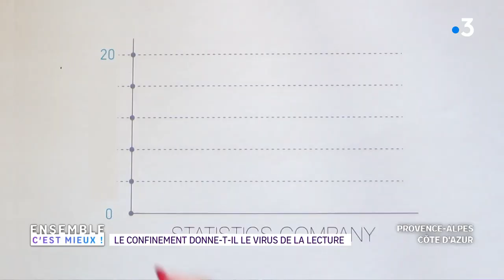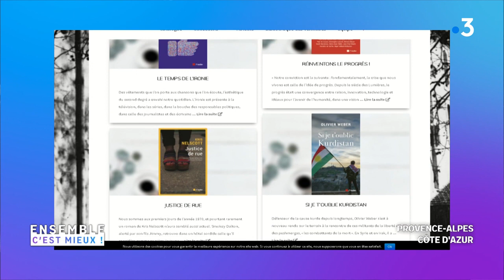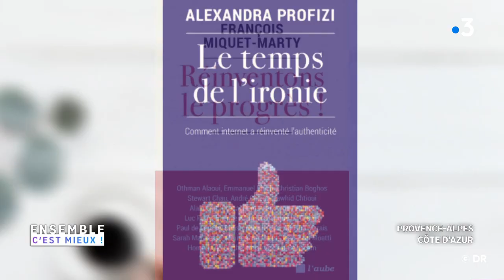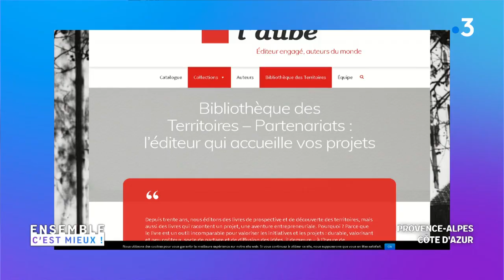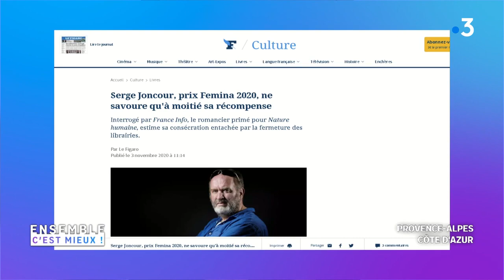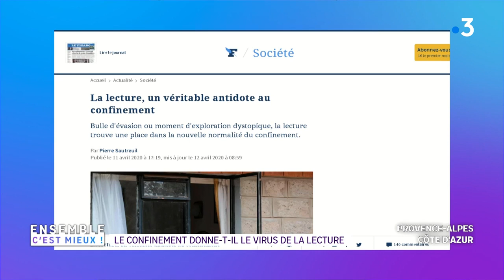Marseille : le confinement, donne-t-il le virus de la lecture ?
Marianne parle dans son essai "In pop we trust", sa philosophie de la culture, plutôt Phèdre que Netflix, au lieu d'opposer la grande culture à la culture populaire et d' ignorer les vertus pédagogiques du divertissement.
La culture est primordiale, il n'y a pas de rivalité.

Manon Viard, déplore l'arrêt brutal du marché du livre, avec le premier confinement, l'imaginaire créatif a mis en place d'autres façons de faire et cela a du succès.

Intervenants :
Marianne Chaillan, auteur "In Pop we Trust" et
Manon Viard, éditrice en Visio